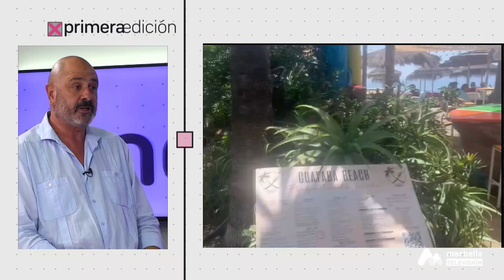PRIMERA EDICIÓN VIERNES 23 JUNIO 2P